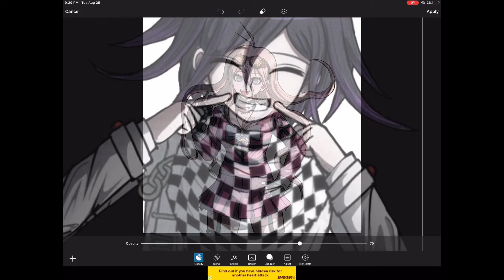Kokichi likes this song